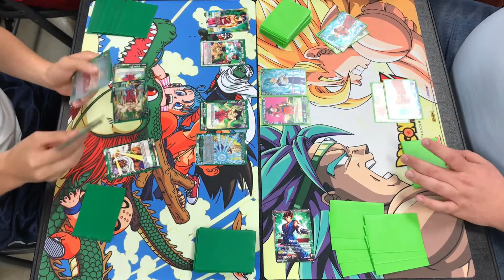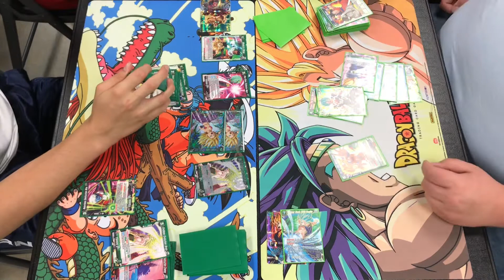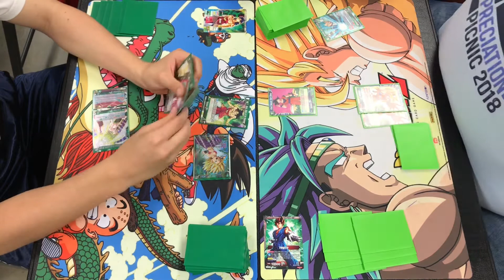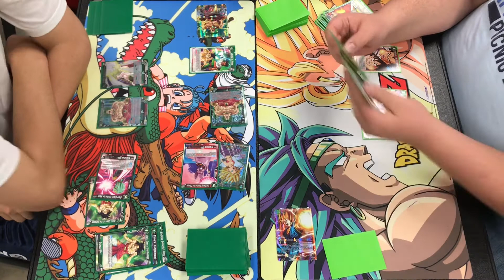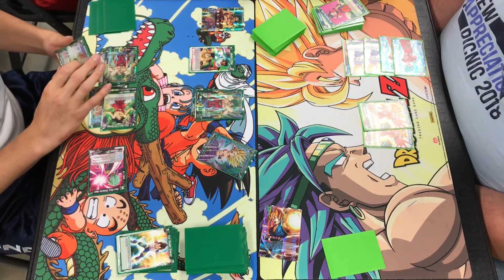DBS TCG Play Testing Broly vs Vegito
DBS TCG PLAY TESTING